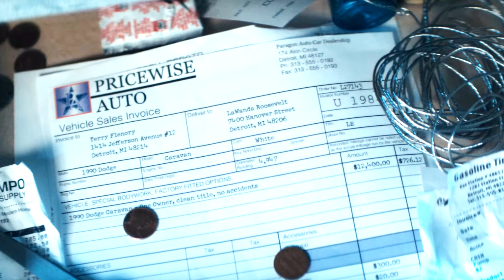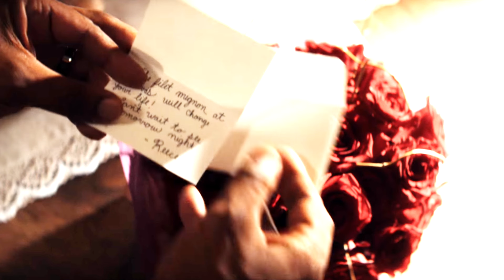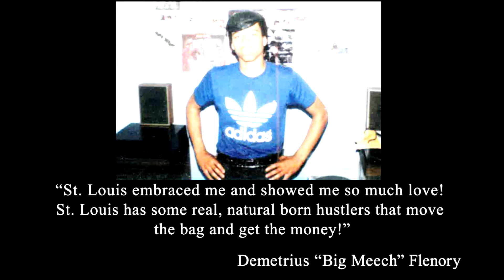BMF Season 3 Episode 7 Explained & Clues You Missed | "Get Em’ Home"